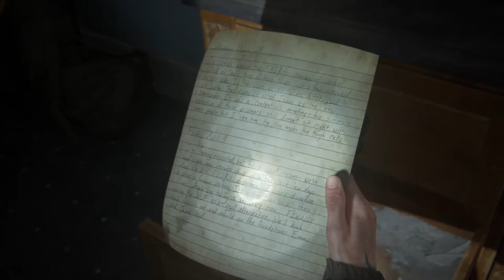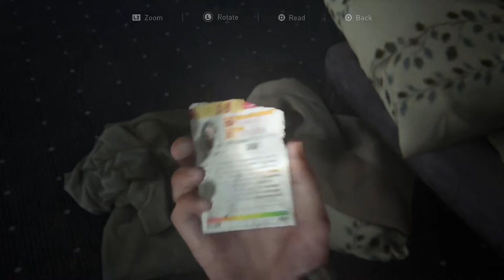Path Of Destruction - The Last Of Us Part II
It's time to settle back into the world of The Last of Us. Join me as we continue the story that began 7 years ago. Hope you all enjoy!

Gameplay recorded on a Playstation 4 using the Elgato HD60S